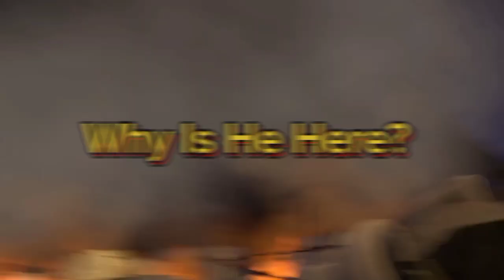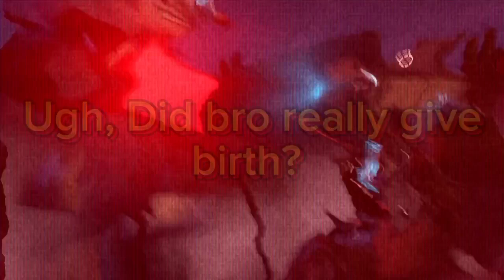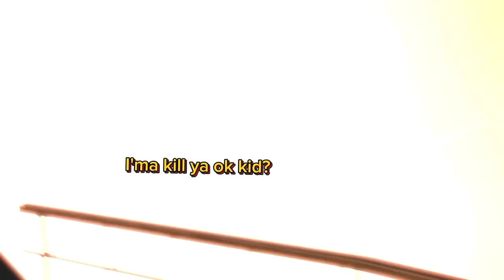Skibidi Toilet 67 But With Subtitles